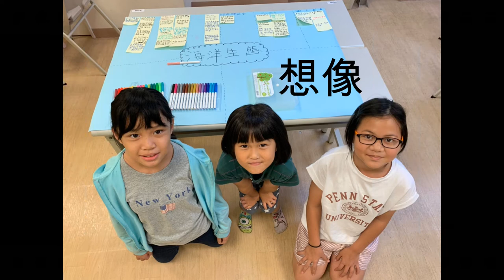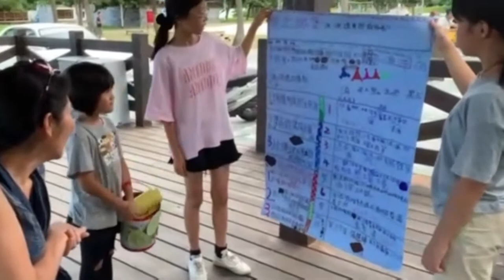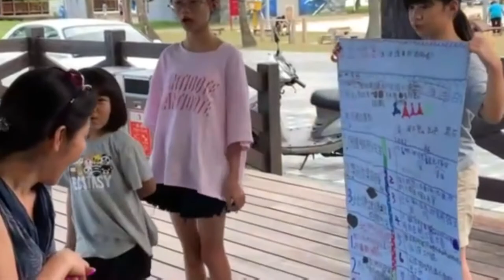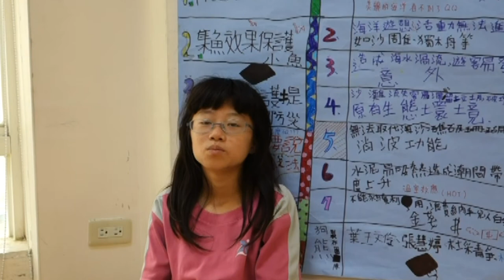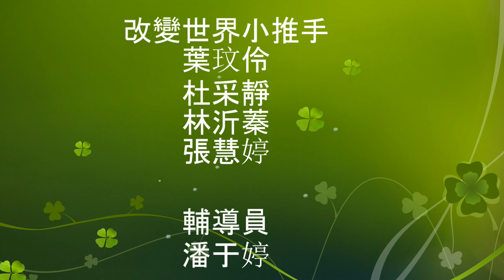CHI-20200046 - 岸上城堡 消波塊真的有用嗎？！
感受的問題：拋置「消波塊」一直是用來保護海岸最常見的方法，然而這種俗稱「肉粽」的消波塊卻只能治標不能治本。消波塊保護海堤、路基、養灘，會對海浪產生強烈的反射作用，加速消波塊底層沙層流失，經過一段時間之後消波塊會下陷，最後被大浪吞噬捲走。因此，人類用消波塊來固定並保護海岸地形只能短暫有效而已。目前全台海岸已近九成非自然海岸，而且大部分水泥化，水泥叢林阻隔了我們賞海的視線和親近海洋的機會，因此展開海岸保育與恢復自然海岸應該是首要工作。
輔導員： 潘于婷
小推手：
葉玟伶
杜采靜
林沂蓁
張慧婷